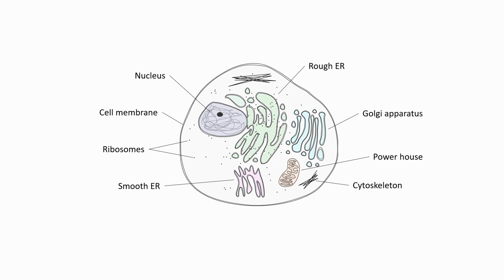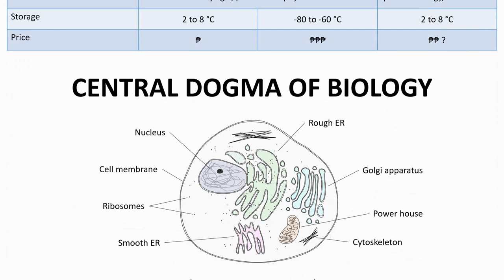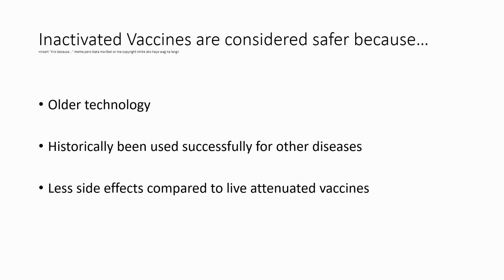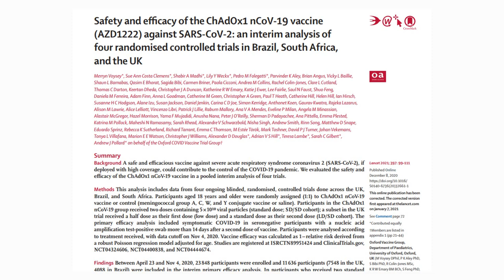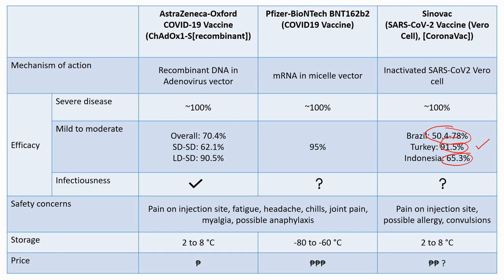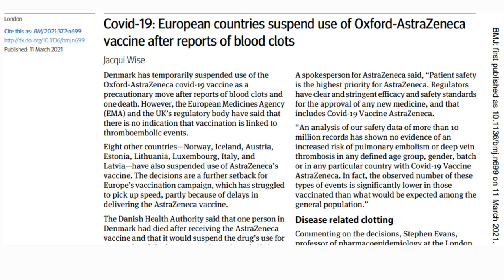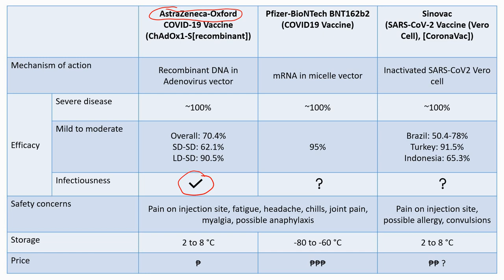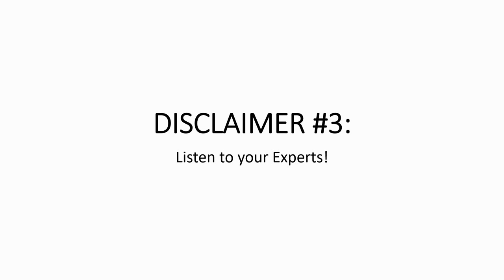AstraZeneca vs Sinovac vs Pfizer Covid vaccines | Ano ang dapat niyo malaman?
Video tungkol sa tatlong Covid-19 vaccines na may Emergency Use Authorization sa Pilipinas. Sana makatulong para mas maintindihan at sana mabawasan ang pangamba niyo tungkol sa pag papabakuna.

0:00 Start
0:42 How do we genes?
1:44 How do we covid?
2:26 How do we immune system?
3:29 Astrazeneca?
4:08 Pfizer?
4:36 Sinovac?
5:49 Side note: Gamelaya?
6:06 Efficacy?
10:06 Safety?
12:50 Cold chain?
13:26 Pricing?
13:52 Which one is the best?
15:28 Disclaimers.
16:43 Future video?
17:04 Welcome to the channel!